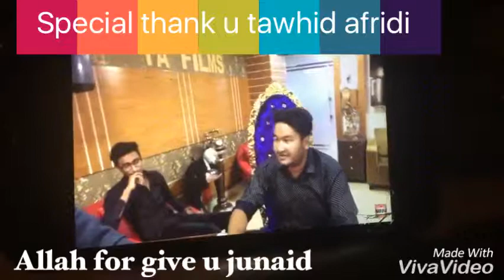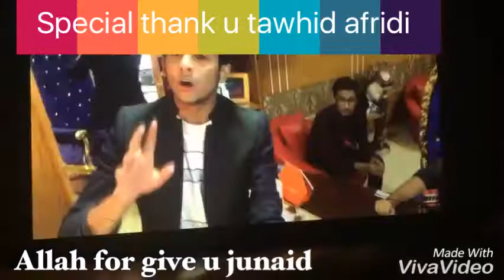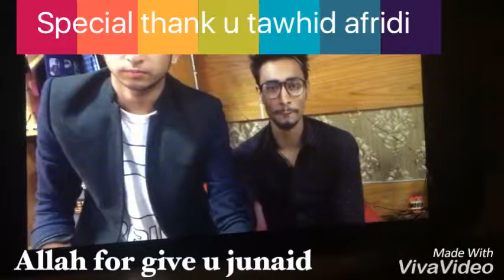Junaid re sobe koma koto thank u tawhid afridi